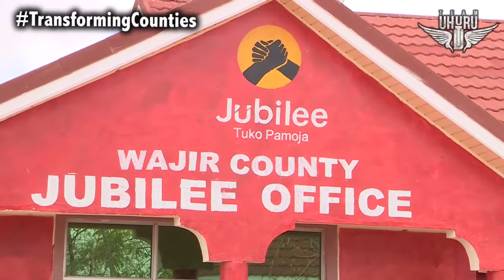WAJIR COUNTY TOUR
H.E. President Uhuru Kenyatta​ on tour in Wajir County, a sign of to uniting the whole country and to bring the politics of division and hate to an end. The Jubilee Government has a track record of inclusive development that has transformed lives in every part of our Republic. The Jubilee Government's agenda is all inclusive and no region will be marginalised.